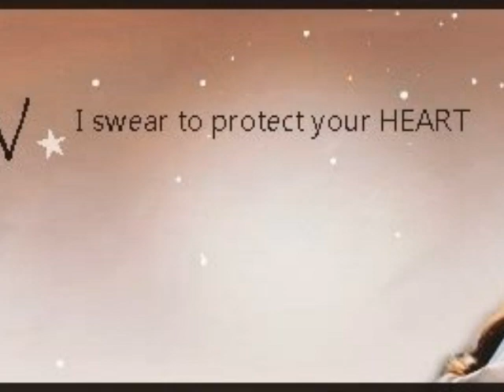[BTS Part 1] Lee Jong Suk 한효주 & Han Hyo Joo 이종석 | W -Two World 더블유 Behind The Scened